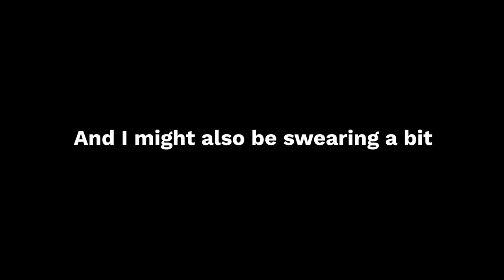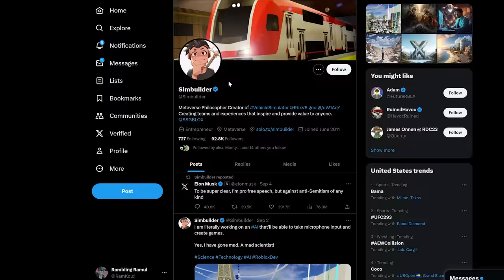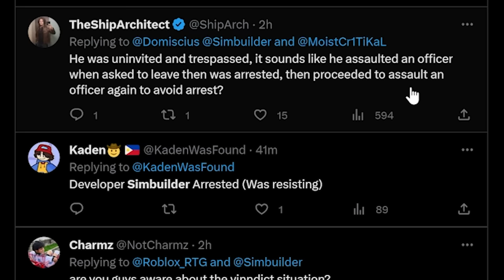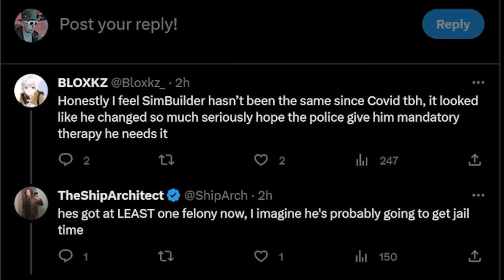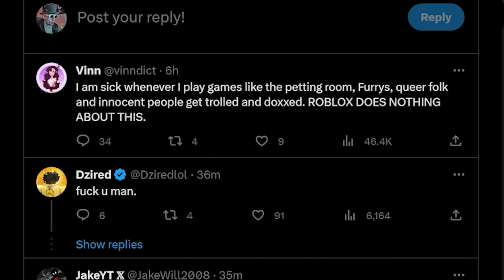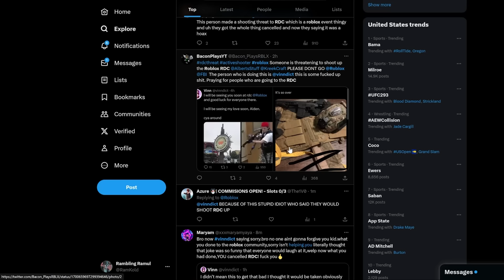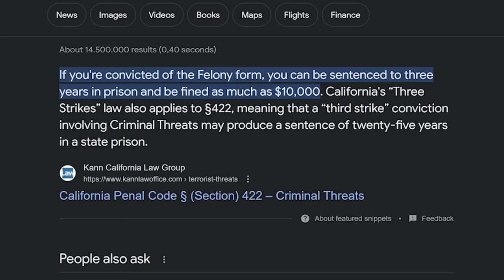Roblox Event Got Cancelled After Serious Threats!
The Roblox RDC event had 2 crazy incidents today. First a crazy Roblox devs goes crazy on police and later a sick twitter troll made some insane tweets that the event couldn't take lightly. Kreekcraft was about to go live and since it all got cancelled it ruined everyone's evening, especially Kreekcraft.